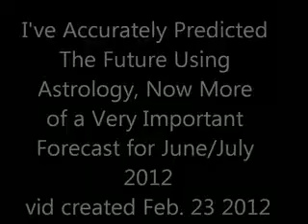Astrological Heads Up June July 2012 - Food and Fuel Prices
​ @Michael Vanderpool Astrological Heads Up June July 2012 - Food and Fuel Prices, Uranus Square Pluto comes exact June 24, 2012 as a very confrontational energy or aggressive energy manifests around end of June in a mars trine chiron, while a mars/pluto/uranus t-square, what I call a stiff opposition t square or turbulent time manifests mid July 2012.  Are you covered? $17 a month membership - Legal Shield with profound benefits